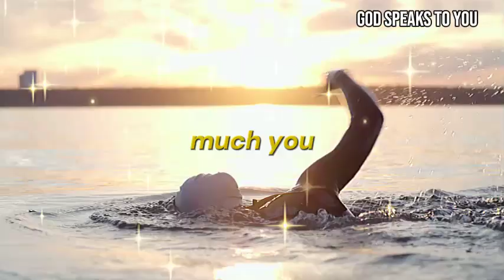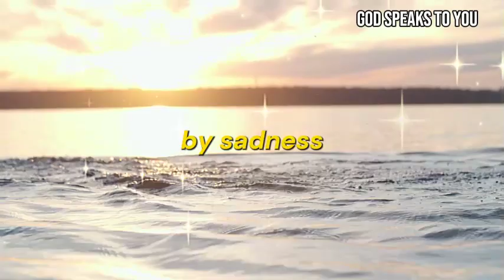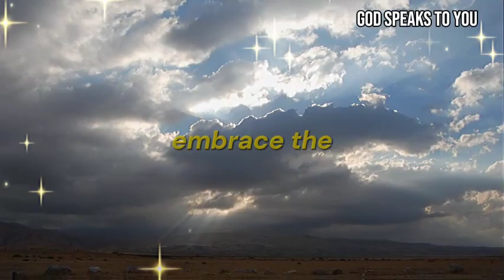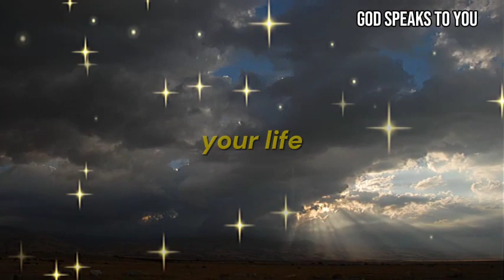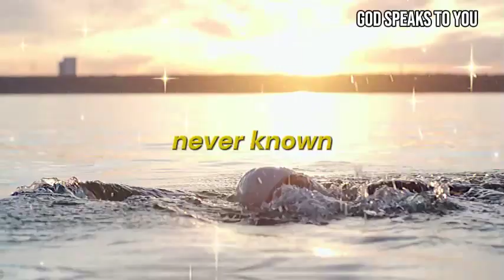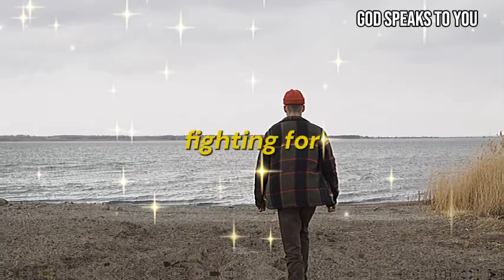Don't Let It Go: The Miracle Exclusively for You! YOU ONLY NEED 2 MINUTES OF YOUR TIME